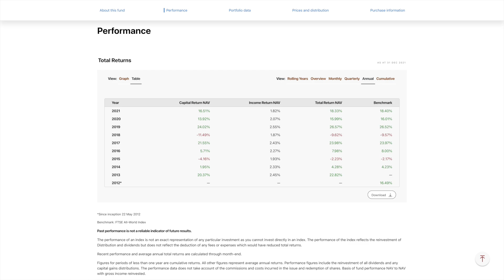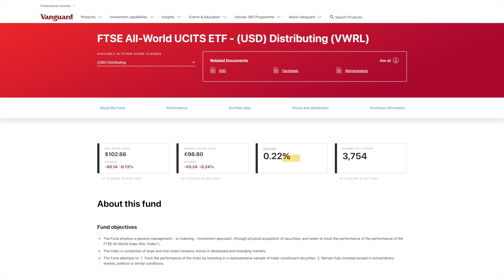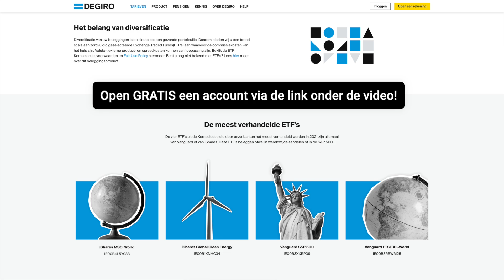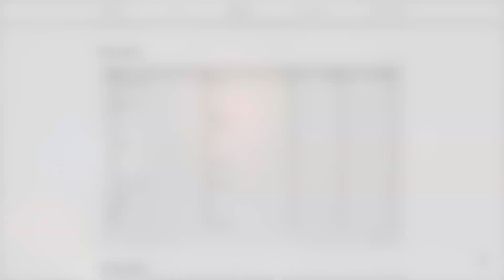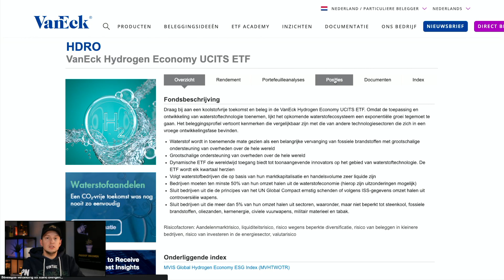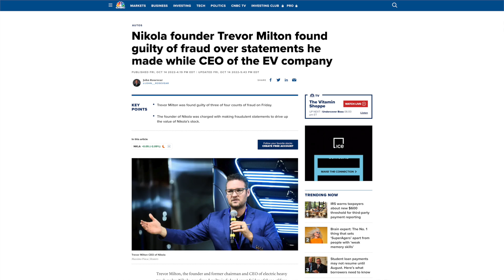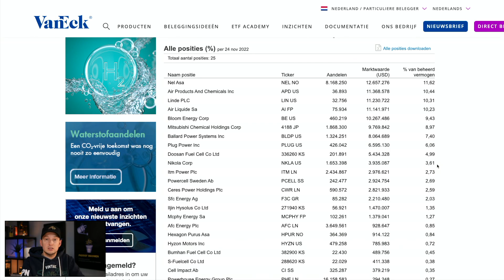5 NADELEN van BELEGGEN in ETFs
Beleggen in ETF's is populair, maar behalve veel voordelen zijn er ook wat nadelen!

Veel particulieren die beginnen met beleggen maken gebruik van ETF's. Heet logisch, want ETF's bieden direct een paar grote voordelen. Zo heb je spreiding, lage kosten en een gemiddeld (goed) rendement. Maar een ETF heeft natuurlijk niet alleen maar voordelen, een ETF heeft ook nadelen. In deze video benoem ik 5 nadelen van een ETF, leg ik uit waarom dat een nadeel is en waar je op moet letten.

VIDEO ONDERWERPEN
00:00 Intro
00:29 Voordelen van ETFs
03:15 Nadelen van ETFs